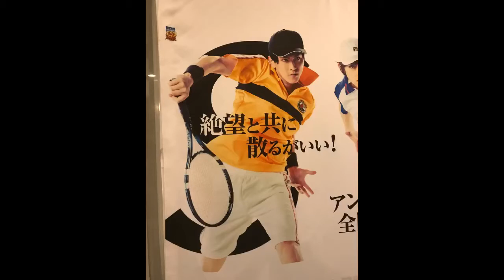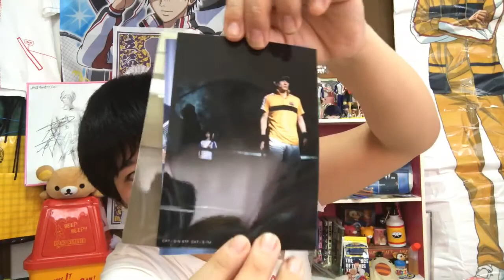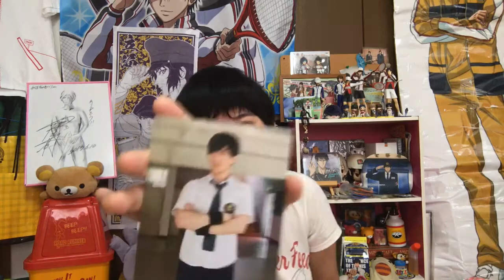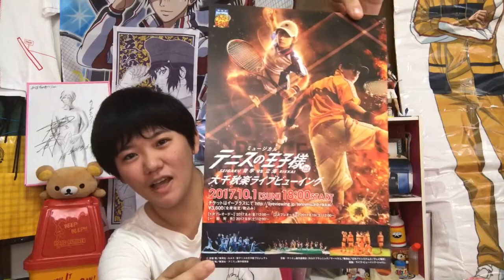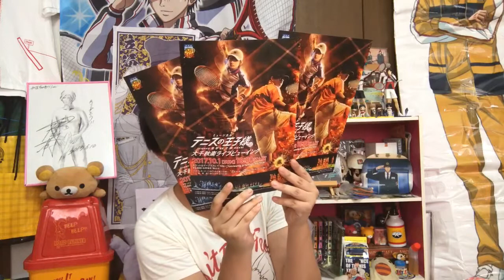テニミュ見てきテンションがあがってるからキャストのイラスト描こうかな...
というわけで今回のプレゼント企画です
フライヤーとセットでキャスト様の似顔絵描きます‼️
8月20日までキャスト様へのラブコール待ってます‼️
当たった方には1名様ですが頑張ってキャスト様のイラストを
本気で描きます‼️